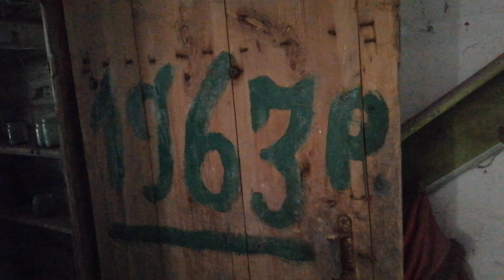Abandoned 35 years ago village in Chernobyl Exclusion Zone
For those who like to explore abandoned places, tours are organized to a remote part of the Chernobyl exclusion zone, located far from tourist routes